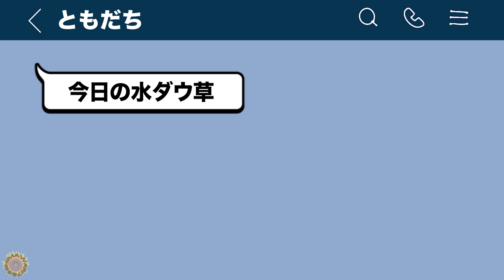ないしょの冒険村に巨大ひまわり建築！マイクラリレー2024 himawari-CH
▼アニメイトカフェコラボグッズ
購入はこちらから

About this channel:
adorable videos.